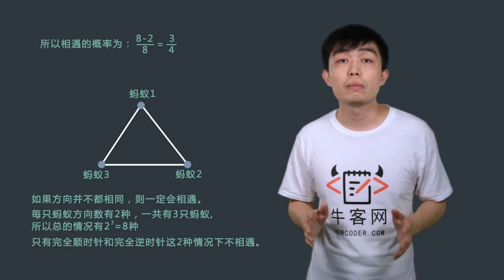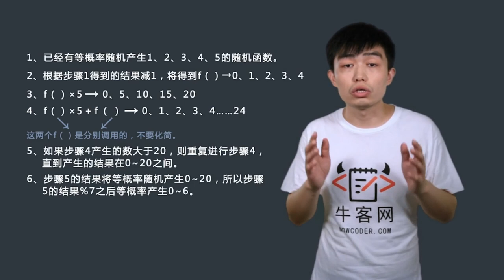直通BAT算法精讲-10 概率（1）